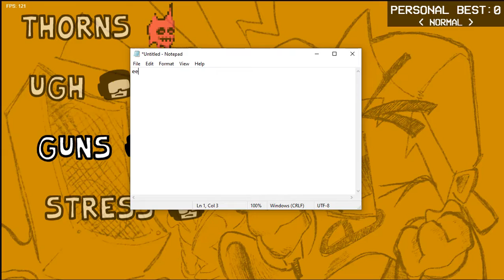diz plays fnf week 7 and then other songs because they can